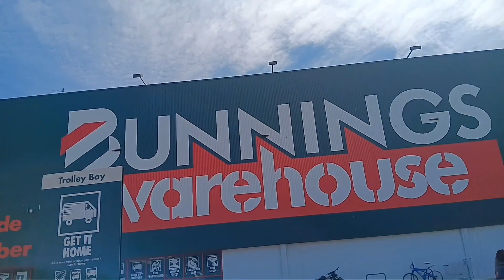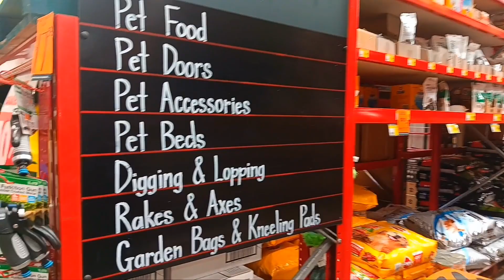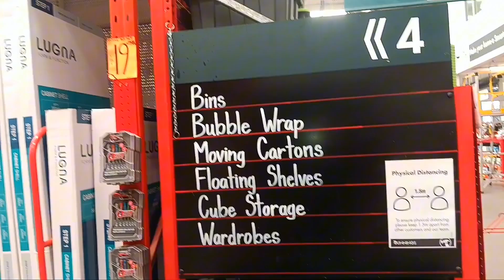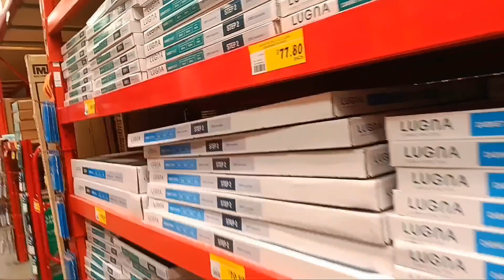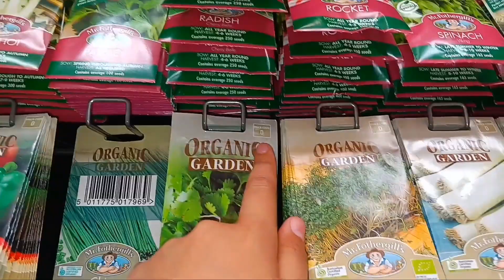Visiting Bunnings store in Adelaide Australia...